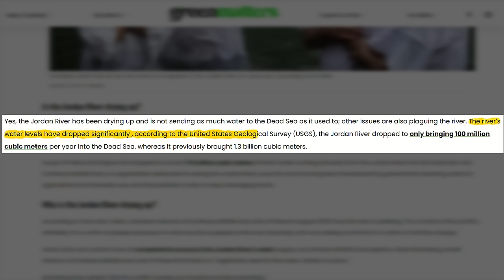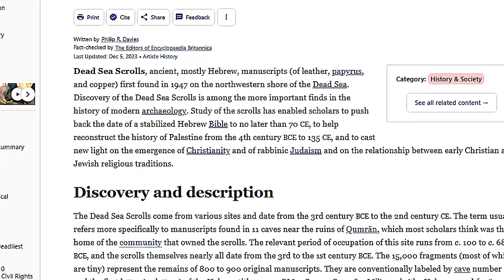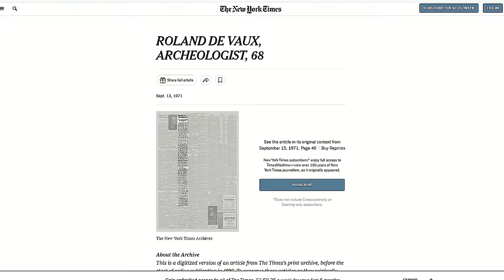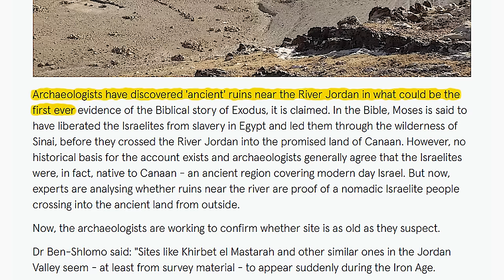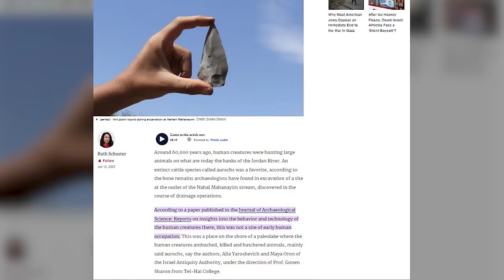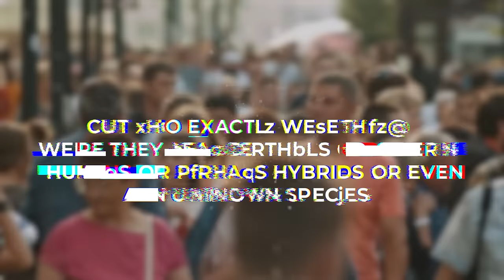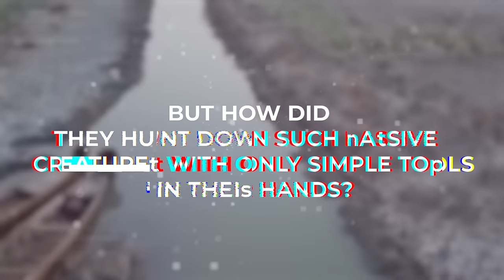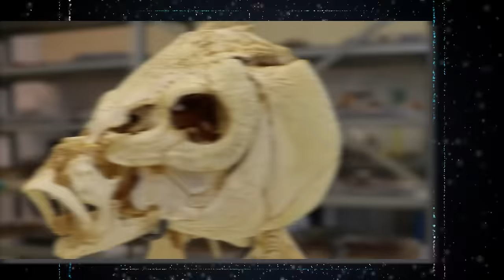What Just Emerged In Jordan River SHOCKED The World!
The Jordan River has been a sacred and mysterious site for millennia, attracting countless seekers and adventurers to its shores in search of divine and historical revelations. However, in recent months, this once mighty stream of water has been gradually shrinking. As it does, it has exposed secrets that no one expected.

And well… it gets even crazier, as now something incredibly massive has just surfaced under the Jordan River. What is going on? Join us as we explore the shocking discovery that’s been revealed in the dried-up Jordan River and how it might alter everything we’ve ever learned about the region.